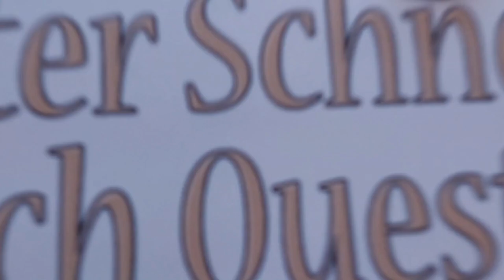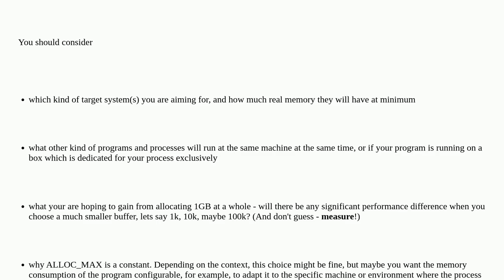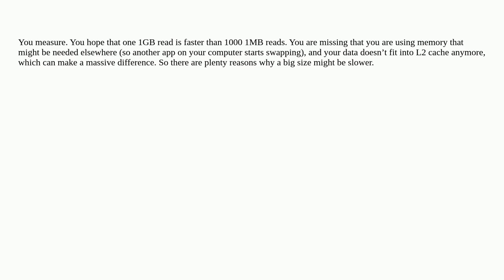Softwareengineering: What should I consider when determining what ALLOC_MAX should be in this typ...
What should I consider when determining what ALLOC_MAX should be in this type of I/O loop?

A special thanks goes out to the community

  allocation io c windows